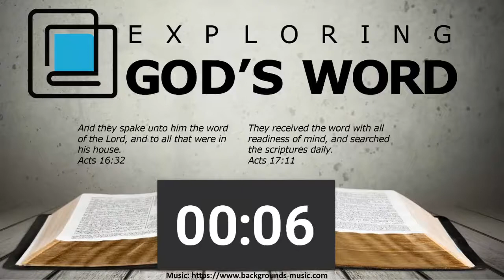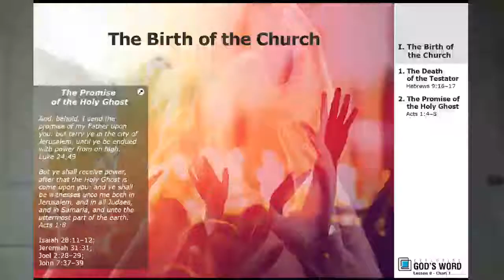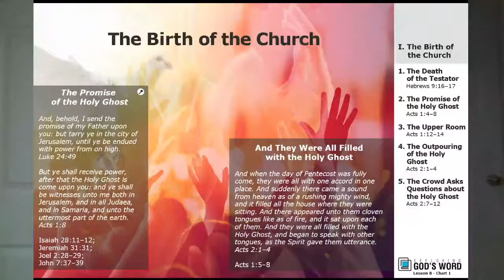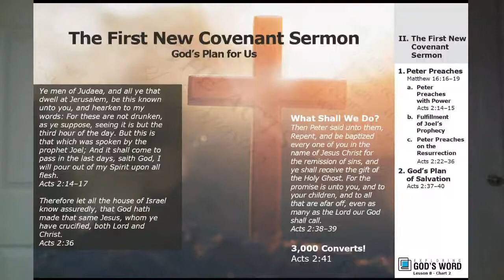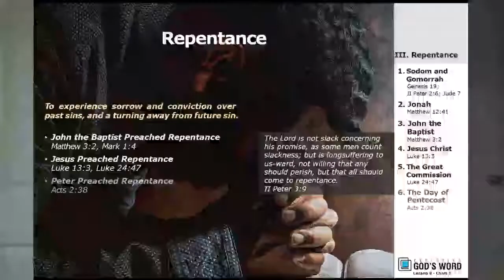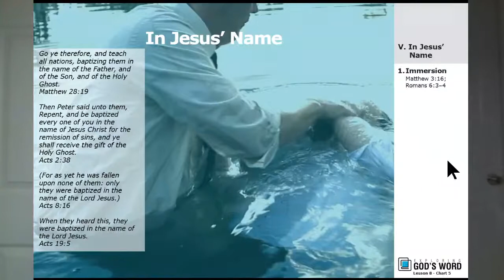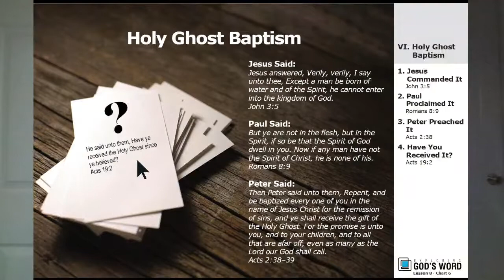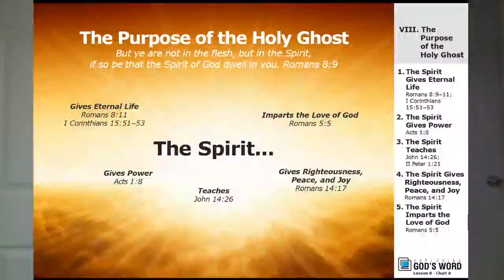Exploring God's Word Lesson 8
Exploring God's Word Home Bible Study

5/28/2020